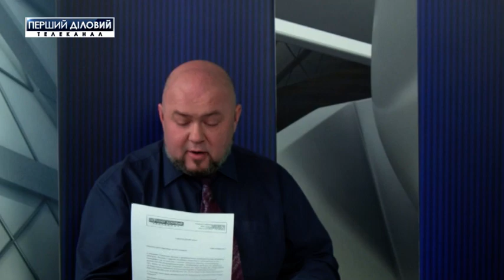Инфовечер за 20 марта, Часть 3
В энергетическом секторе все чаще фигурирует тема коррупциии. Почему компания, которая фигурирует в криминальных делах, связанных с "Укрэнерго", вновь получает контракт на сотни миллионов.
Благодаря закону о временных налоговых изменениях, аграрии могут сэкономить 500 миллионов гривен.
Грандиозные планы дорожного строительства в Украине.
Гость программы - Дмитрий Беспалов - транспортный эксперт.